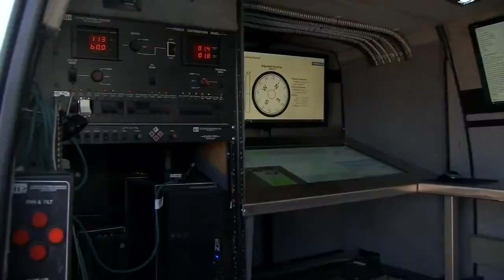DAY 2: World Ag Expo brings positive economic impact to Tulare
Its day two of the World Ag Expo and more than 100,000 people from all over the US and the world come to Tulare for this event.